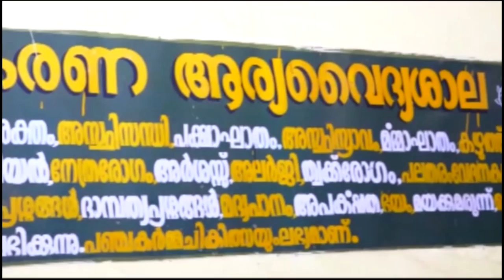ബ്ലോക്ക് കോൺഗ്രസ് കമ്മിറ്റിയുടെ ആഭിമുഖ്യത്തിൽ വടകര പോലീസ് സ്റ്റേഷൻ മാർച്ച്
ആഭ്യന്തര വകുപ്പിന്റെ അഴിമതി ആരോപണങ്ങൾ സിബിഐ അന്വേഷിക്കണമെന്നാവശ്യപ്പെട്ട്  ബ്ലോക്ക് കോൺഗ്രസ് കമ്മിറ്റിയുടെ ആഭിമുഖ്യത്തിൽ വടകര പോലീസ് സ്റ്റേഷൻ മാർച്ച്